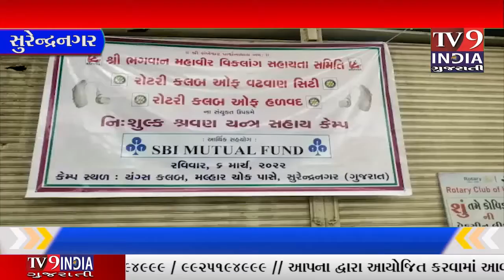સુરેન્દ્રનગર યંગ્ઝ ક્લબ ખાતે નિશુલ્ક હિયરિંગ મશીન વિતરણ કેમ્પ યોજાયો. |TV9INDIA GUJARATI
સુરેન્દ્રનગર શહેર તથા આસપાસના ગ્રામ્ય વિસ્તારના કાન ની બહેરાશ વાળા દર્દીઓને ડોક્ટરને ટીમ દ્વારા કાનનું નિદાન કરીને સ્થળ પર જ કાનમાં સાંભળવા નું મશીન વિનામૂલ્યે વિતરણ કરવામાં આવેલ.
આ કેમ્પમાં ૫૦થી ૮૦ વર્ષ ના ઉંમર વાળા  મહિલાઓ તથા વૃદ્ધ પુરુષો એ કેમ્પનો લાભ લીધો હતો. આ કેમ્પમાં નાની ઉંમરના બાળકો એ  બહેરાશ ના કારણે કેમ્પ મા નિદાન અને સારવાર લીધી હતી.
આ કેમ્પમાં રેડીયોલોજીસ્ટ ડોક્ટર શ્રીકાંથ ગુપ્તા. શિવાની મહેતા. આલોક રાજ. રૌમીરાજ .યસ્વી શાહ . અમન ચૌધરી. તનવી સનાળીયા. વગેરે રેડીયોલોજીસ્ટ ડોક્ટરોએ નિસ્વાર્થ સેવાઓ આપી હતી.
આ કાર્યક્રમને સફળ બનાવવામાં રોટરી ક્લબ ઓફ વઢવાણ ના પ્રમુખ શ્રી મનીષ દવે. સેક્રેટરી કાર્તિક પટેલ. પ્રોજેક્ટ ચેરમેન સાવન પટેલ. તેમજ નિસિત ભલારા . તથા રોટરી ક્લબના સભ્ય હેમલ શાહ. તેમજ રોટરી ક્લબના  સ્ટાફ મેમ્બરોએ જહેમત ઉઠાવી હતી.